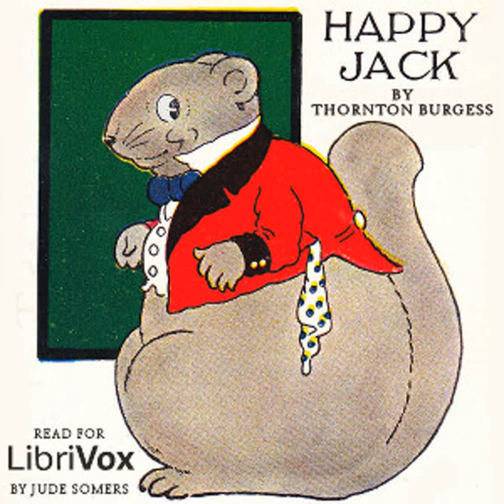Happy Jack by Thornton W. BURGESS read by Jude Somers | Full Audio Book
Happy Jack by Thornton W. BURGESS (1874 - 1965)
Genre(s): Animals & Nature

Read by: Jude Somers in English

Chapters:
00:00:00 - 01 - HAPPY JACK DROPS A NUT THE QUARREL STRIPED CHIPMUNK Is KEPT VERY BUSY
00:11:36 - 02 - HAPPY JACK AND CHATTERER FEEL FOOLISH HAPPY JACK SUSPECTS STRIPED CHIPMUNK HAPPY JACK SPIES ON STRIPED CHIPMUNK
00:23:30 - 03 - STRIPED CHIPMUNK HAS FUN WITH HAPPY JACK HAPPY JACK TURNS BURGLAR HAPPY JACK SQUIRREL'S SAD MISTAKE
00:34:35 - 04 - STRIPED CHIPMUNK'S HAPPY THOUGHT STRIPED CHIPMUNK'S THANKSGIVING DINNER HAPPY JACK DOES SOME THINKING
00:46:24 - 05 - HAPPY JACK GETS A WARNING HAPPY JACK'S RUN FOR LIFE WHO SAVED HAPPY JACK SQUIRREL?
00:59:55 - 06 - HAPPY JACK MISSES FARMER BROWN'S BOY TOMMY TIT BRINGS NEWS HAPPY JACK DECIDES TO MAKE A CALL
01:12:39 - 07 - TOMMY TIT AND HAPPY JACK PAY A VISIT WHAT WAS THE MATTER WITH FARMER BROWN'S BOY?  HAPPY JACK SQUIRREL GROWS VERY BOLD
01:27:21 - 08 - HAPPY JACK DARES TOMMY TIT SAMMY JAY IS QUITE UPSET A DREAM COMES TRUE
01:40:57 - 09 - HAPPY JACK HAS A HAPPY THOUGHT FARMER BROWN'S BOY WAKES WITH A START HAPPY JACK IS AFRAID TO GO HOME
01:54:20 - 10 - HAPPY JACK FINDS A NEW HOME FARMER BROWN'S BOY TAKES A PRISONER A PRISONER WITHOUT FEAR
02:08:25 - 11 - WHAT FARMER BROWN'S BOY DID WITH SHADOW HAPPY JACK IS PERFECTLY HAPPY SAMMY JAY UPSETS HAPPY JACK

Who would have thought dropping a nut would cause so much trouble? No sooner does Happy Jack the Gray Squirrel go scampering down the tree than he finds himself in trouble with Chatterer, the Red Squirrel -- and then running for dear life -- away from Shadow the Weasel!Thornton Burgess's entertaining tales of wild nature have entertained children and adults alike for nearly a century. - Summary by Jude Somers